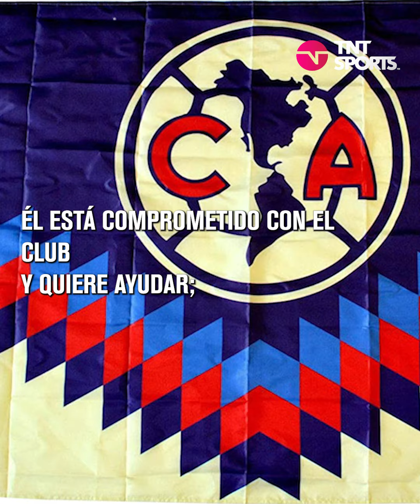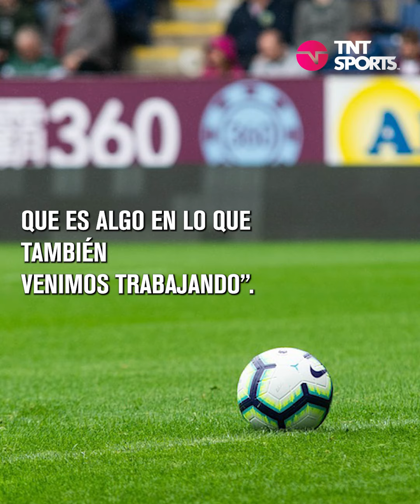La INSÓLITA forma de pago de este CLUB argentino por un jugador - TNT Sports